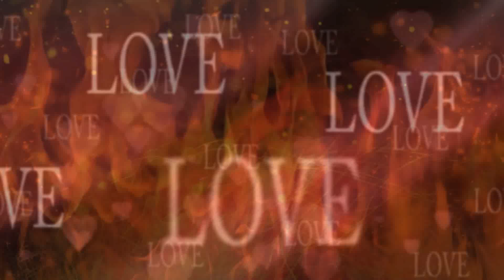Bee Gees - Will You Still Love Me Tomorrow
Edição: The Love Moments Videos
Projeto e Imagens: Internet

* Obs: O conteúdo desse vídeo por mim editado é meramente para fins de entretenimento.